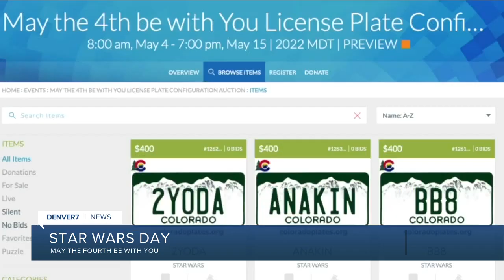May the 4th be with you: License plates, StarFest, Denver7 battle